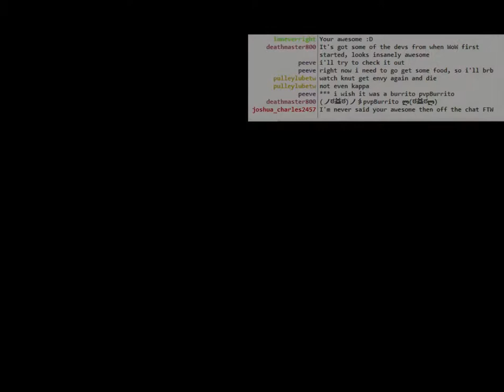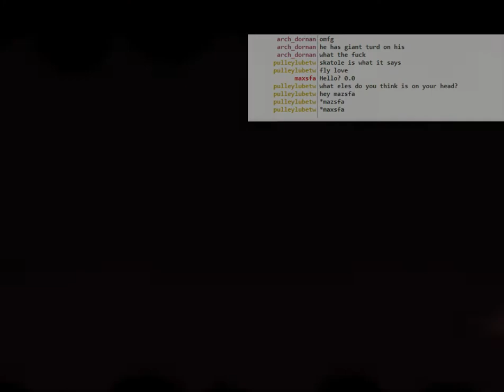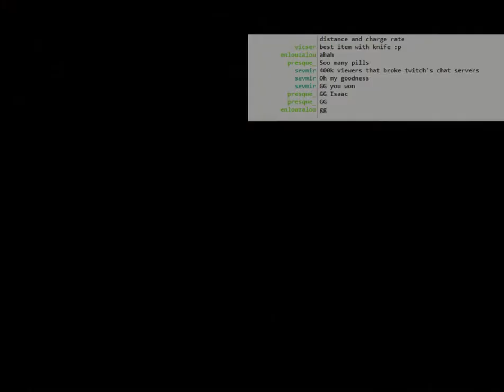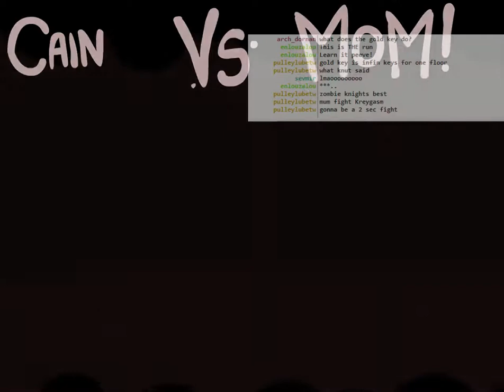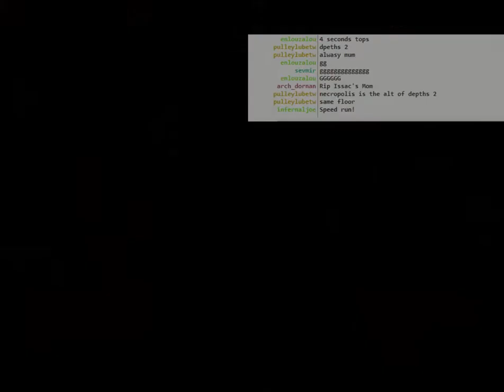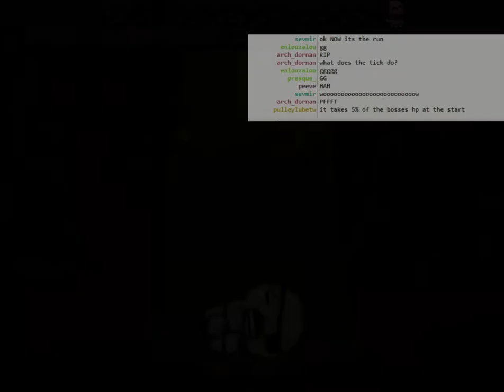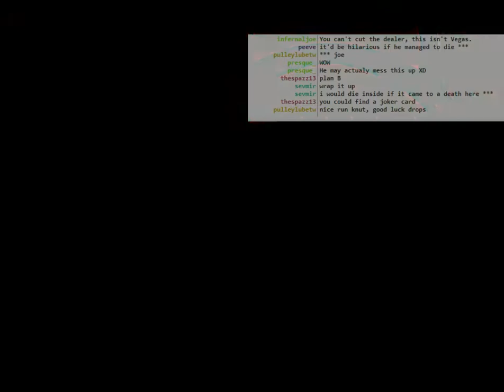Binding of Isaac: Heart Kill as Cain with Knife+Polyphemus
With drops this sick, the chat was right--I really have no excuse not to succeed.